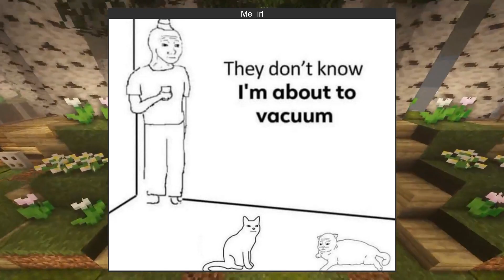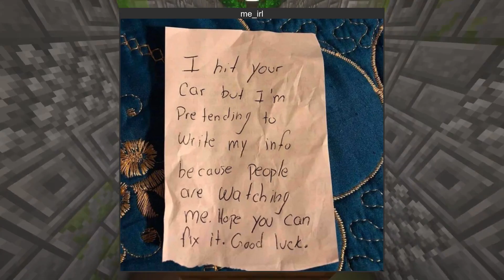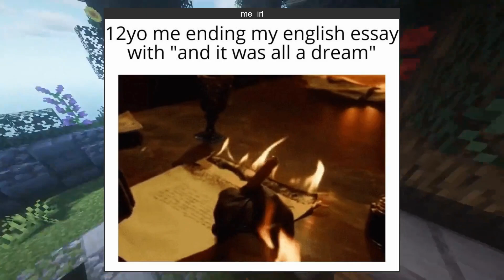r/me_irl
Weekly top posts!